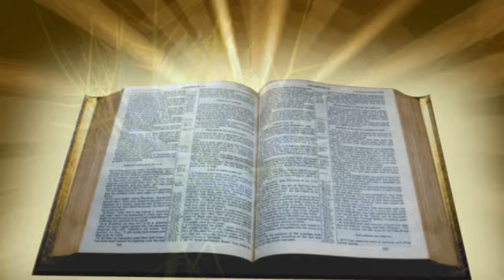ÚGY SZERETNÉM MEGHÁLÁLNI KOVÁCS KATI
Úgy szeretném meghálálni,
Két kezemmel megszolgálni,
Azt, hogy felnevelt, dédelgetett, erő felett.

Légy ezentúl mindig boldog,
Míg én élek nincs több gondod,
Én vigyázok rád már ezután.

Úgy szeretném meghálálni,
Vagy legalább megpróbálni,
Mind, mind azt a jót,
mit értem tett az én anyám.